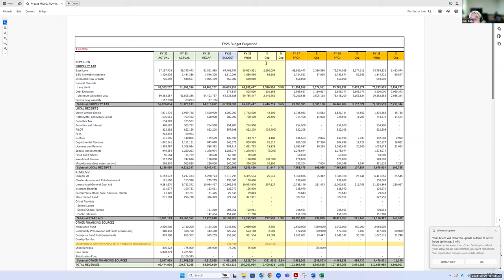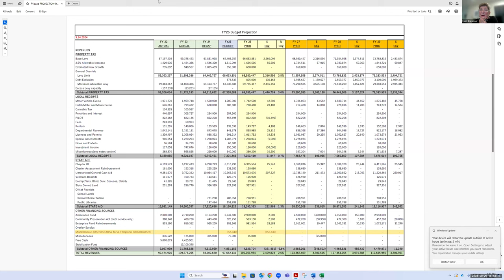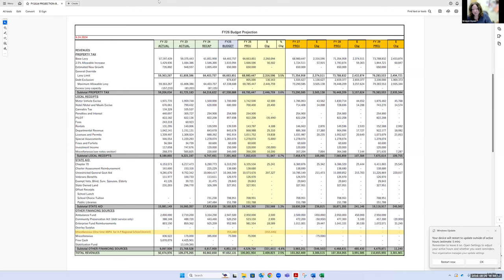Budget Coordinating Group Sep 26, 2024